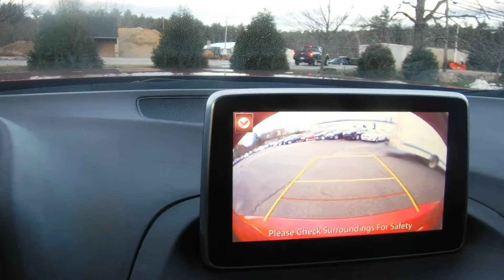2016 Mazda Mazda3